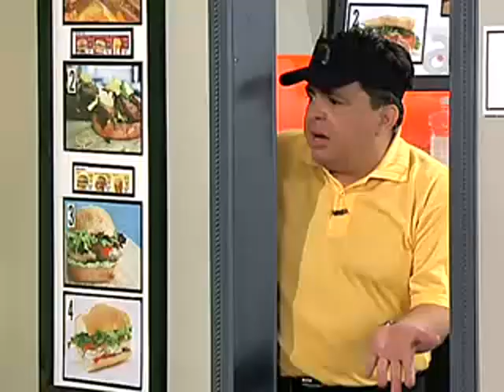El Drive Thru